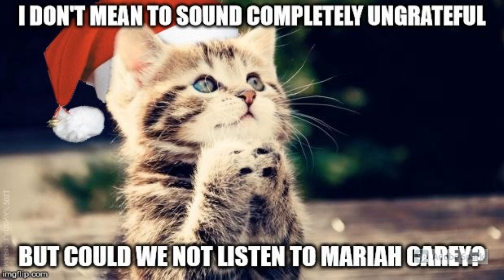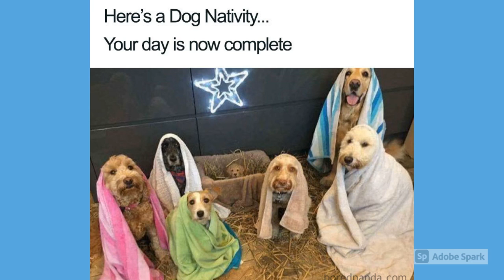Holiday Special- Christmas Memes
Time to celebrate the holiday spirit with some hilarious Christmas memes that will be sure to keep you laughing all throughout winter!